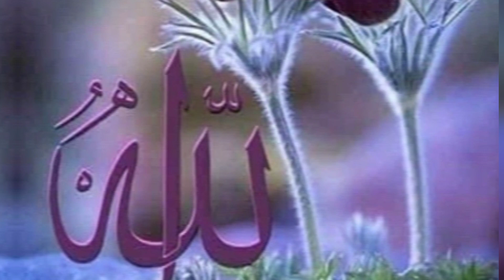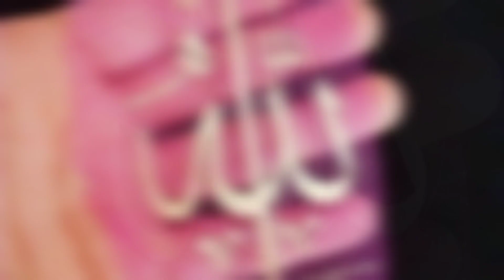Islamic do✨Allah name wallpaper 💖 Allah name Dp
This video about Islamic dp✨ Islamic wallpapers/|Allah name Dp|Allah name wallpaper,s